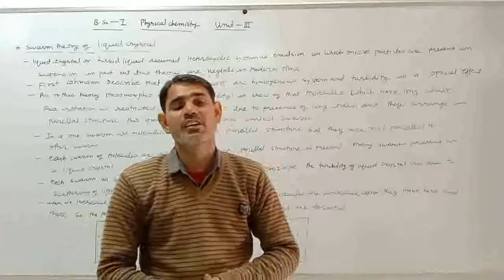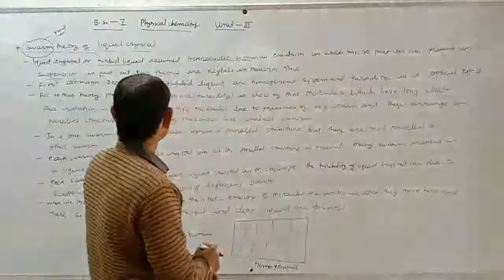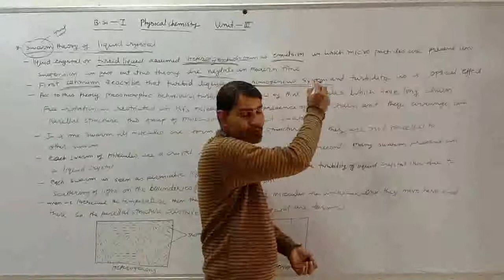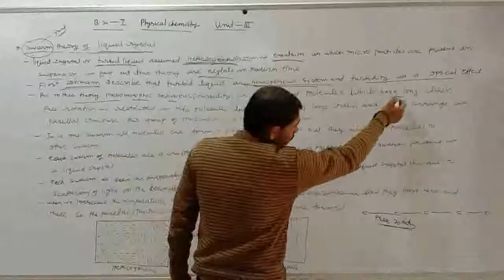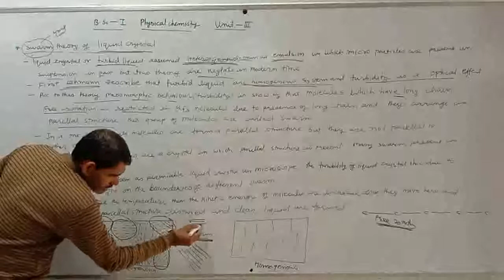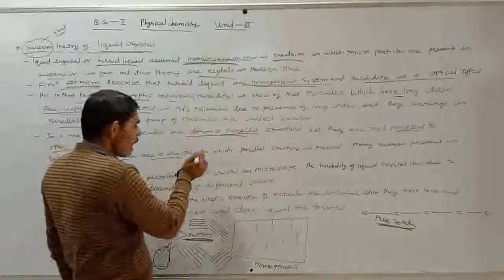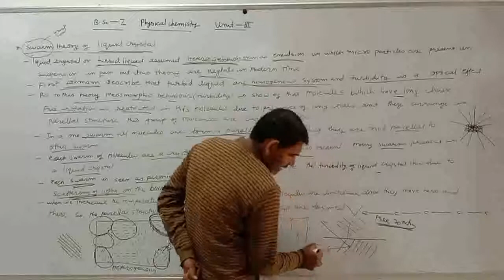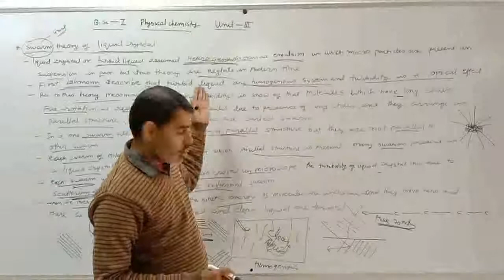B.SC.-I PHYSICAL CHEMISTRY CLASS-15 By- MangiLal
Swarm Theory of Liquid Crystal